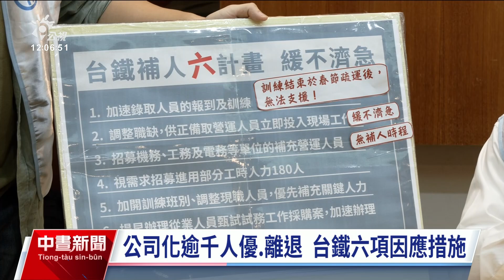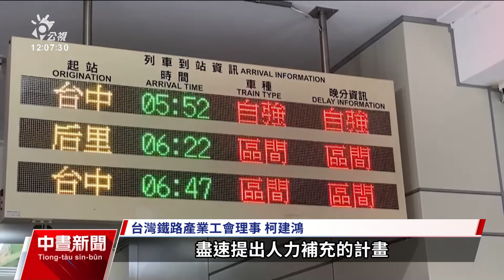公司化逾千人離退恐影響疏運 台鐵局：全力慰留人才｜20231123 公視中晝新聞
台鐵局明（2024）年即將轉為台鐵公司，台鐵產工表示明年上半年大約有1300人離退，不過公告從業人員甄試再到訓練上線，恐怕出現人力銜接空窗期，進而影響春節或清明疏運，呼籲台鐵增加留才津貼才能真正留才。台鐵局回應，目前全力慰留人才，每週都開檢討會議，最後也會增加部分工時人力，補足技術性低的基層人力。